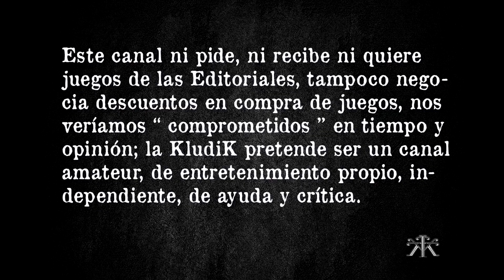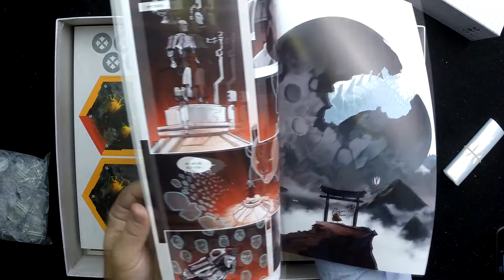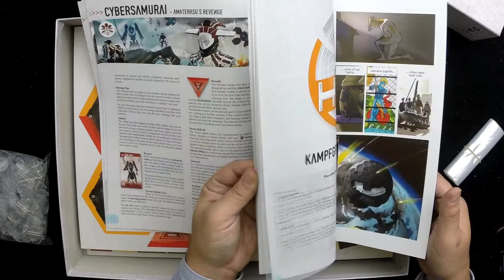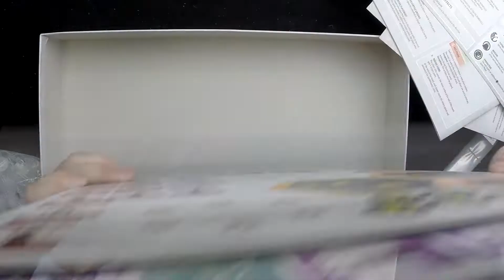Tsukuyumi Unboxing - KludiK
Presentamos los compònentes del KS del año pasado Tsukuyumi.